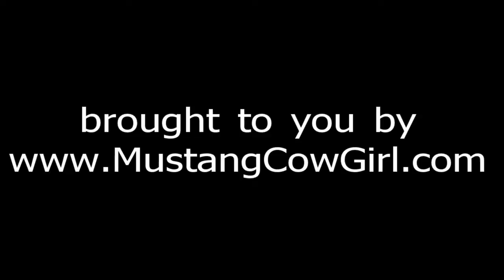Steamboat Springs CO